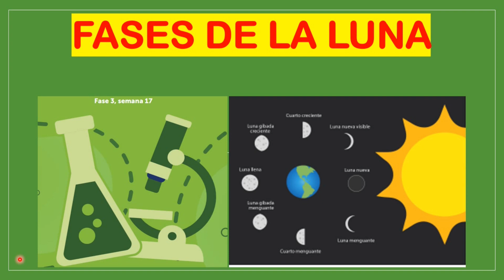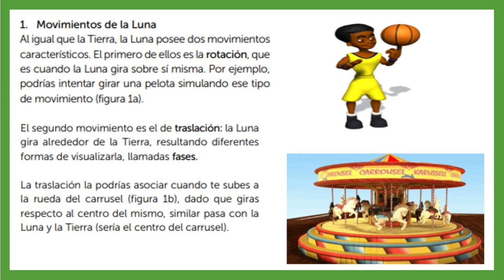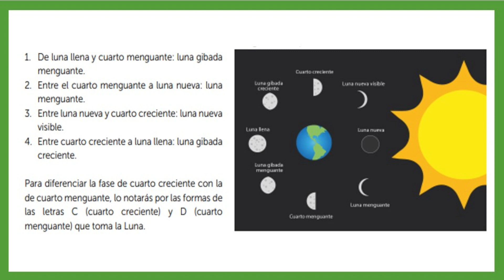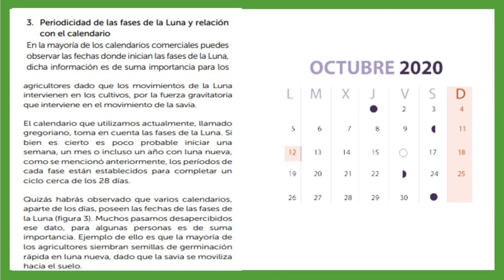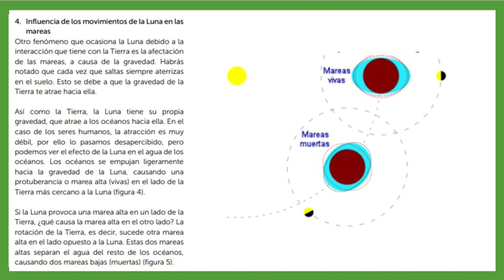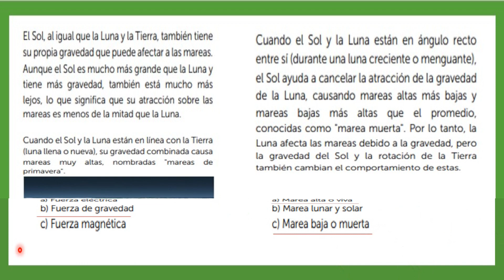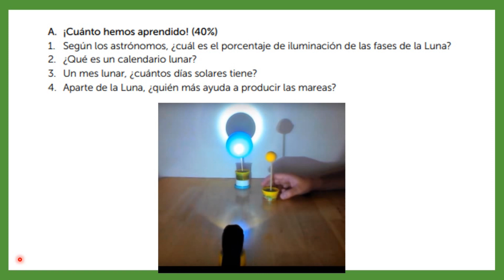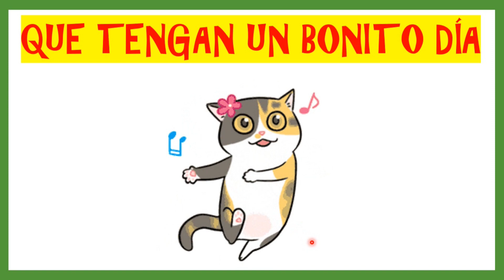FASES DE LA LUNA (Semana 17)